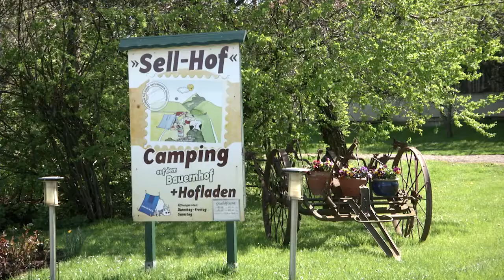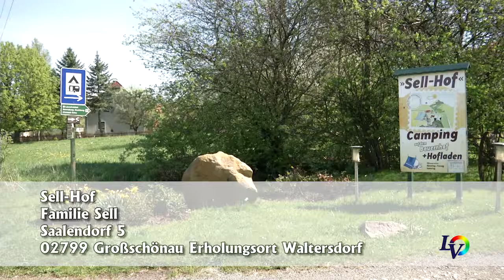Bauernhof Sell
Vorgestellt wird der Bauernhof Sell in Saalendorf